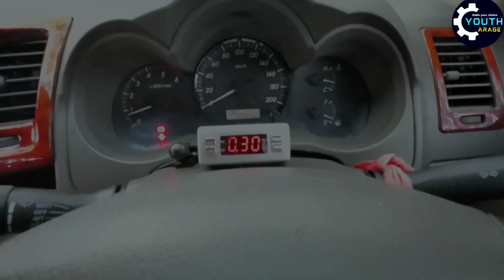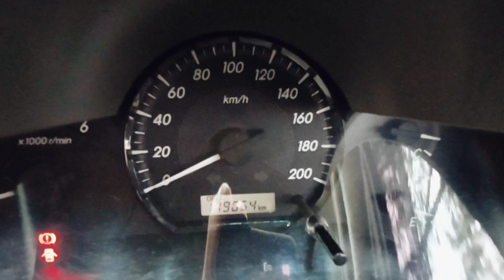ඇයි Hilux මේතරම් මාකට් වෙන්නේ ? Toyota Hilux Seventh generation second facelift | Hilux vigo champ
Toyota Hilux Seventh generation second facelift Pickup Full Sinhala Review | Hilux vigo champ